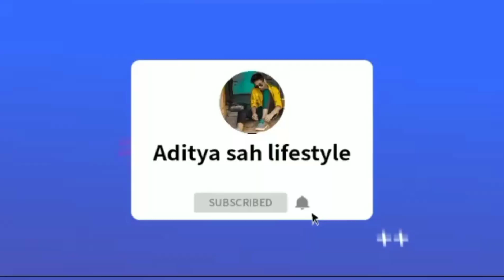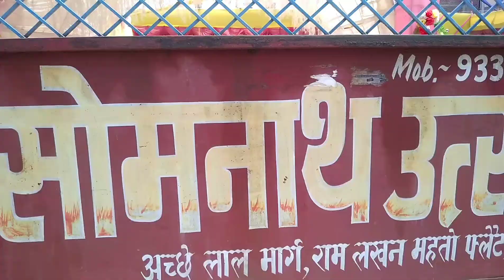kachi talab gardanibagh patna | patna vlogs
ABOUT ME:
MY NAME IS ADITYA SAH
I LOVE TO MAKE VIDEOS
I live in Patna. I love to Make Unique Videos & Entertain You In Best Possible Manner. This is My New Vlogging Channel.

guys is video ma hum aapko thora sa knowledge da ga or thora sa masti ho ga

queries solve 💪😄👌

1 kachi talab kaha ha
2 patna kachi talab visit
3 a tour of kachi talab

bihar (patna) kachitalab patna patnavlogs biharvlog exploringpatna capitalofbihar theheartofbihar #2022 explorepatna patnaexplore bestvlogs vlogsinhindi kachitalabpatna bihar vlogsinhindi aditya sah lifestyle